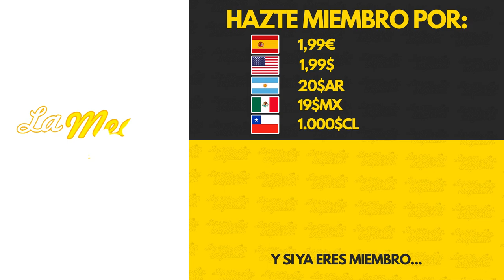JUGAMOS A LOS VIDEOJUEGOS DE FÚTBOL MÁS MÍTICOS DE LA HISTORIA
Después de mucho tiempo buscando hasta los más antiguos, hemos reunido los principales videojuegos de fútbol para jugar a todos en un único vídeo. Esperamos que os guste este viaje por el tiempo. Eso sí, los dos que manejan los jugadores no son lo más habilidoso del mundo.